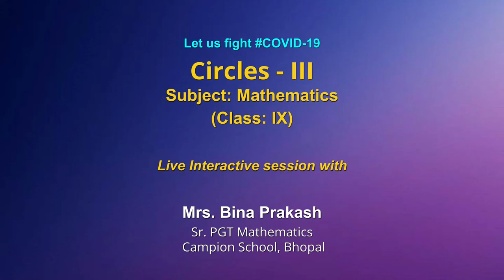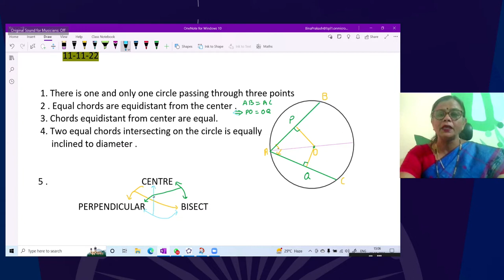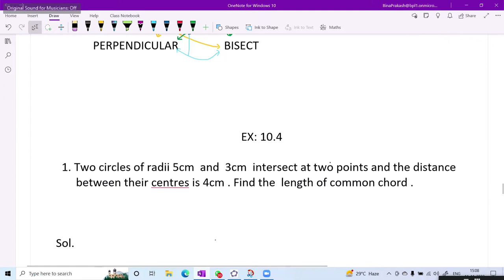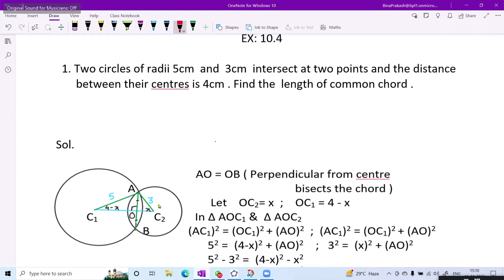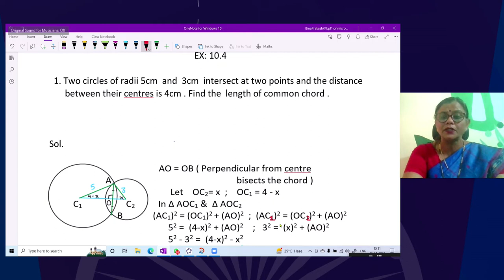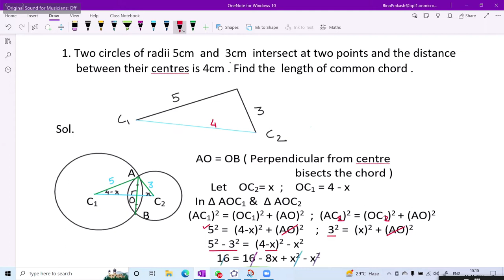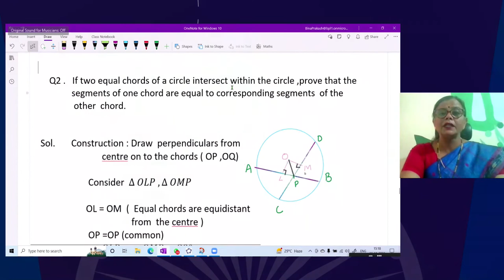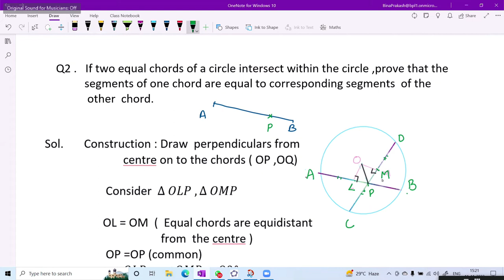Live Interaction on PMeVIDYA : Circles- 3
# Circles 3

Sahyog Session
Mon-Fri                                             5-5.30pm

The programs can be viewed on:
1. DD Free dish channel #128
2. Zee Dish TV Channel #950
3. Tata Sky Channel #756
4. Airtel TV Channel #440
5. Videocon Channel #477
6. Jio TV App
7. ‘NCERT OFFICIAL’ YouTube Channel
3. SWAYAM Prabha App
4. ePathshala Kishore Manch App
5. Social Media Platforms of CIET & NCERT (YouTube, Facebook, Twitter, WhatsApp, Telegram)